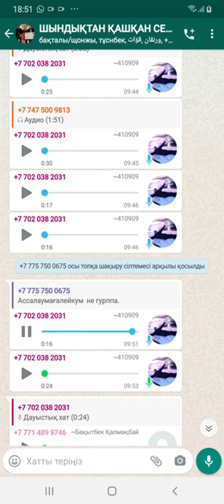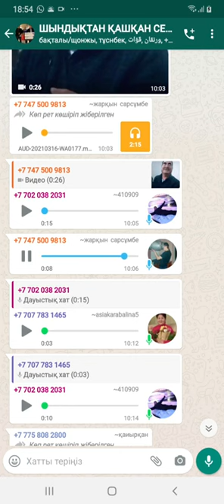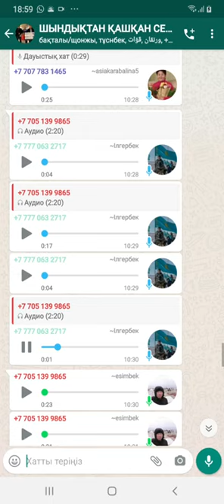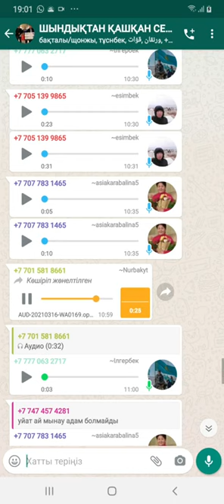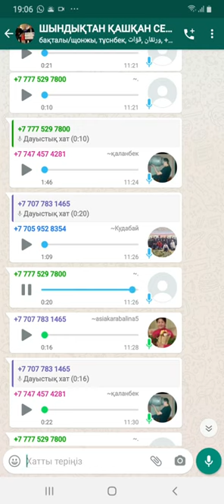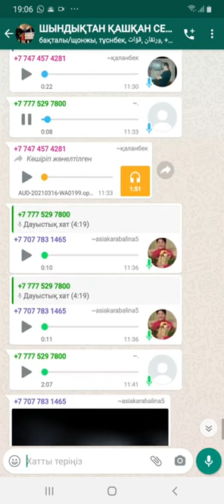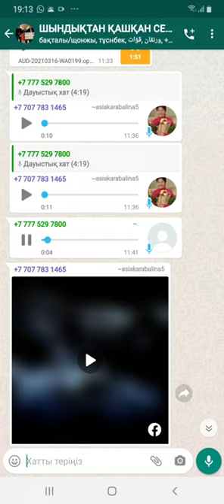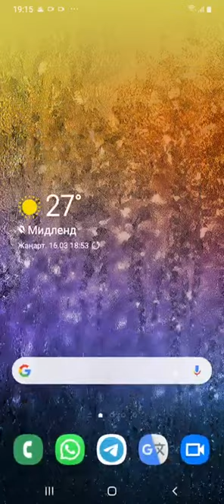СЕРІКЖАН мен "АТАЖҰРТТЫҢ" ЖАУЛАРЫ -31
АТАЖҰРТ ПАРТИЯСЫНА КӨМЕКТЕСІҢІЗДЕР!!!
Каспи Банк:
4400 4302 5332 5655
Тел:

Банк картасының дұрыс-бұрыстығын тексеру үшін “ATAJURT KAZAKH HUMAN RIGHTS USA АҚШ” ютуб арнасы мен “ATAJURT KAZAKH HUMAN RIGHTS QAZAQ” арнасындағы хабарламаларға қараңыз!

Карта иесі: Қапар Ахат

🇰🇿 АТАЖҰРТҚА ҚОШ КЕЛДІҢІЗДЕР ❗❗❗ о
БІЗДІҢ МЕКЕН-ЖАЙЫМЫЗ:
2ГИС  сілтемесі
Квартал
Проспект Жибек Жолы, 50, 9 қабатты Ғимарат, Алматы

СІЛТЕМЕЛЕРІ ТӨМЕНДЕ
ATAJURT KAZAKH HUMAN RIGHTS-USA-АҚШ
YouTube арнасы
ATAJURT KAZAKH HUMAN RIGHTS (Serikzhan Bilash) YouTube арнасы
NAGYZ ATAJURT KAZAKH HUMAN RIGHTS
YouTube арнасы

НАҒЫЗ АТАЖҰРТ ЕРІКТІЛЕРІНІҢ
Facebook Парақшасы
ATAJURT KAZAKH HUMAN RIGHTS SERIKZHAN BILASH

💎 Telegramканалы
ATAJURТ PARTIASY

☎ АТАЖҰРТ ПАРТИЯСЫНЫҢ
БАЙЛАНЫС  ТЕЛЕФОНДАРЫ:

 🔻 АТАЖҰРТ ЕСЕП ШОТ🔻:
💳 KASPI GOLD
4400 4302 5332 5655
4️⃣4️⃣0️⃣0️⃣ 4️⃣3️⃣0️⃣2️⃣ 5️⃣3️⃣3️⃣2️⃣ 5️⃣6️⃣5️⃣5️⃣
☝🏽ҚАПАР.А

🗣 Басқада сұрақтар Қапарға 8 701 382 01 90 хабарласыңыздар
For foreign media:
Mobile/WhatsAppф
ATAJURTPARTIASY СЕРІКЖАН мен "АТАЖҰРТТЫҢ" ЖАУЛАРЫ